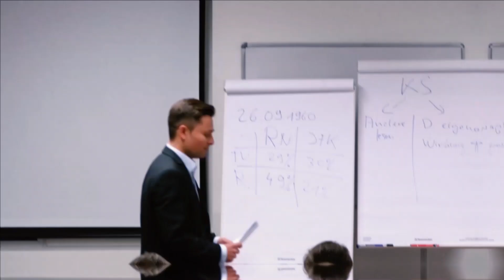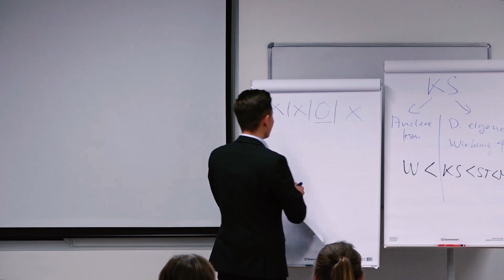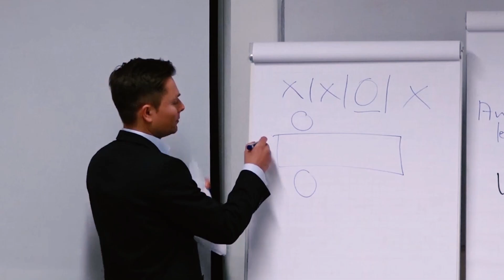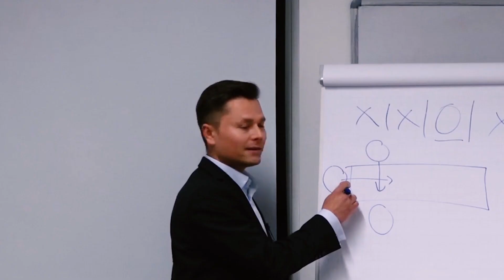Was die richtige Körperhaltung WIRKLICH ausmacht | Maxim Mankevich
Verrät unsere Körpersprache unsere wahren Gedanken? Was denkst Du persönlich?

In diesem Video erfährst Du, was die Haltung zu unserem Gegenüber unbewusst ausdrückt und wie Du es bewusst besser machen kannst!

Du möchtest mehr zum Thema Körpersprache erfahren? Der lang erwartete Videokurs "Körpersprache Master | Erkenne das Verborgene & steigere Deine Wirkung" ⁠ist endlich online! 🙏🏼⁠

Darin findest Du eine gewaltige Bibliothek mit Hunderten von Gesten & Körperhaltungen. Außergewöhnliches Insiderwissen, um den anderen in einem Gespräch stets voraus zu sein! ⁠

Deine Inhalte auf einen Blick:⁠

+ Erkenne die wahren Absichten & Motive Deines Gegenübers⁠
+ Erfahre mit welchen Techniken Du sofort mehr Einfluss bekommst⁠
+ Erkenne das Ungesagte, noch bevor auch nur ein Wort gewechselt wurde⁠
+ Unterscheide ob Dein Gesprächspartner wirklich die Wahrheit sagt ⁠
+ Gewinne Sympathien und kommuniziere noch geschickter ⁠
+ Steigere Dein natürliches Charisma und flirte souverän⁠
👉🏼Sichere Dir nur noch bis 31.07. den kompletten Videokurs zum einmaligen Einführungspreis (75% ERSPARNIS!) und erfahre, was andere eigentlich geheimhalten wollen🤫⁠

Herzlich Willkommen auf Deinem persönlichen YouTube-Kanal von Maxim Mankevich. Du lernst hier praktische Tools, Werkzeuge & Prinzipien und kannst Dir ganz einfach Dein Leben neu nach Deinen Vorstellungen gestalten.

►Du möchtest Maxim live erleben? Hier findest Du Tickets

Maxim Mankevich ist Experte für Erfolgswissen. Er wuchs 4-sprachig auf (Deutsch, Englisch, Russisch und Spanisch). Durch zahlreiche Auslandsaufenthalte erlernte er bereits im frühen Alter unterschiedliche Kulturen und Disziplinen, darunter die Lebens- und Arbeitsweisen genialer Persönlichkeiten wie: Leonardo da Vinci, Thomas Edison oder Albert Einstein. Nach seinem BWL-Studium (Diplom) startete er zunächst im Consulting.

Nach nur einem Jahr in zahlreichen internationalen Projekten, beschloss Maxim in die Trainingsbranche zu wechseln, um seinem Herzenswunsch zu folgen. Er stieg direkt beim Branchenprimus der Weiterbildungsszene „GEDANKENtanken“ ein.

Didaktisch äußerst versiert, nutzt Maxim Mankevich, seinen eigenen enormen Wissensschatz, um seine Zuhörer in die Welt der alten Genies und ihrer Innovationen zu entführen. Er beweist in seinen Vorträgen, dass jeder mit Hilfe einer guten Idee, Willenskraft und einer persönlichen Wissensstrategie Wunder erleben kann.

P.S. :👉🏼Sichere Dir nur noch bis 31.07. den kompletten Videokurs zum einmaligen Einführungspreis (75% ERSPARNIS!) und erfahre, was andere eigentlich geheimhalten wollen🤫⁠